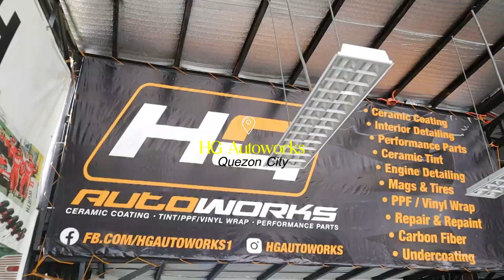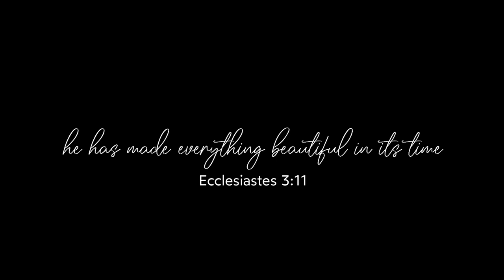Buying Our First Car!! 💖 a dream come true 😭🤍 TOYOTA VELOZ 2022 | Juju Oali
hindi naging madali,
maraming pagod, iiyak, tapos tatawa,
maraming oras na ginugugol.
pinakasakripisyo natin ang distansya,
pero, sa lahat ng yun, ang saya rin pala,
kase salamat sa Diyos, ikaw ang samin nakatadhana, ikaw ay isa sa pangarap,
at ngayon naging totoo na. 🤍

welcome to our life, Alon 🌊

mahal ko, Wilven John — we made it! 🥺

Ecclesiastes 3:11 ☝️
hello mga ka-pisnge! :)
Marketing Professional | Toyota Commonwealth
Genelou Hepos
X-Film Tint by HG Autoworks

thank you also sa clips! bisong! amazing! @xStreetLifex